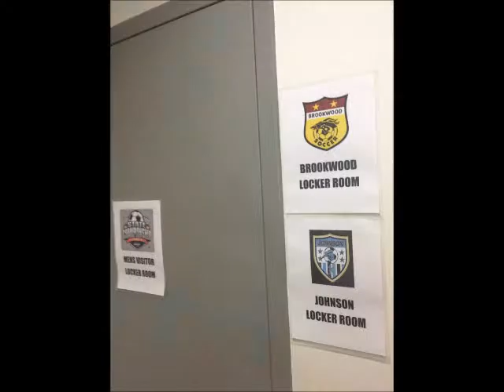Brookwood High School State Champions In Soccer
Brookwood high school 2015 state champions. Filmed and edited by manager Lejla Begic.